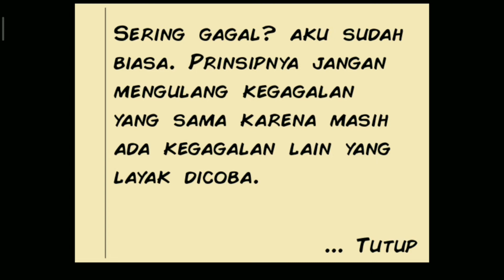PART 11 PERTEMUAN YANG SECARA DADAKAN || Pocong Hunter~YUSUP GAMER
~YUSUP GAMER
Hallo cuy ada Sebuah desa diserang oleh bangsa hantu, anak-anak dan pemuda diculik dan dibawa ke alam hantu. Hanya seorang anak yang tersisa di desa tersebut. Anak ini harus menempuh perjalanan menuju alam hantu, dalam perjalanannya dia harus bertarung dengan pocong,kuntilanak, suster ngesot, dan sebagainya.